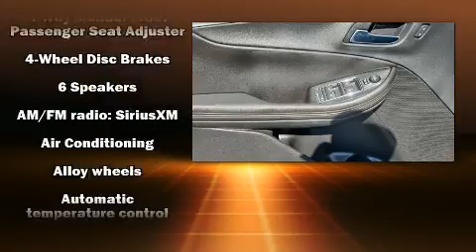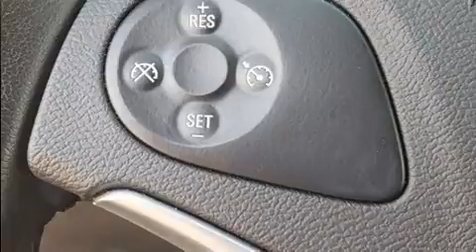2018 Chevrolet Impala LT in Montgomery, AL 36117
Brewbaker Pre-owned
300 Eastern Blvd.

Familiarize yourself with the 2018 Chevrolet Impala. This 4 door, 5 passenger sedan still has fewer than 40,000 miles! It features an automatic transmission, front-wheel drive, and a refined 6 cylinder engine. A wealth of standard features means that you no longer have to sacrifice. Such as remote keyless entry, variably intermittent wipers, a trip computer, front dual-zone air conditioning, tilt steering wheel, heated door mirrors, cruise control, and power windows. Chevrolet ensures the safety and security of its passengers with equipment such as: head curtain airbags, front and rear side impact airbags, traction control, brake assist, a security system, onStar, and 4 wheel disc brakes with ABS. With electronic stability control supplementing mechanical systems, you'll maintain precise command of the roadway. A Carfax history report provides you peace of mind by detailing information related to past owners and service records. Our sales reps are extremely helpful & knowledgeable. We'd be happy to answer any questions that you may have. Please don't hesitate to give us a call.